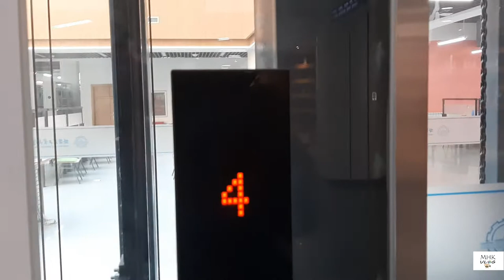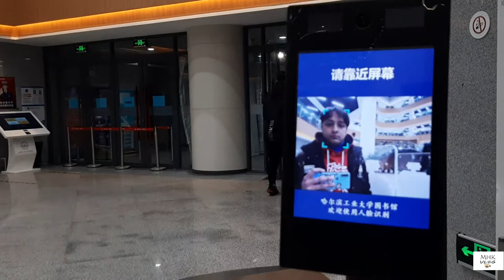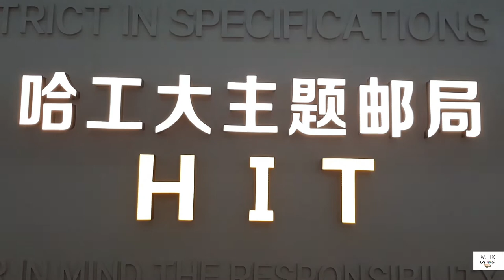Library, Harbin Institute of Technology, 哈工大图书馆, China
Harbin Institute of Technology main library is a 5-story building with state of the art learning facility.

哈尔滨工业大学图书馆